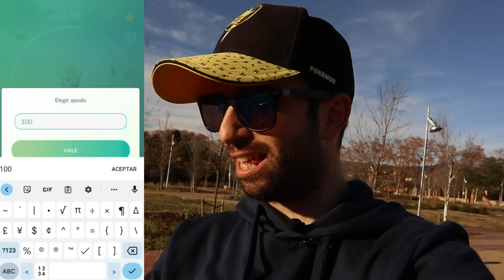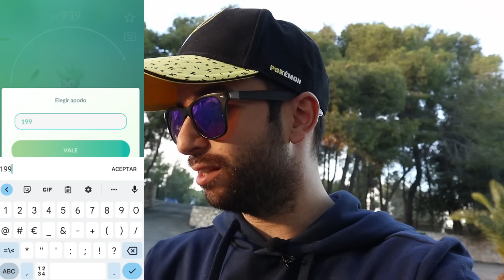CAPTURA Y REGISTRO DE KECLEON EN POKÉMON GO DESPUÉS DE 1H BUSCANDO! ¿COMO CONSEGUIRLO? [davidpetit]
Después de muchos años esperando al fin llega Kecleon a Pokémon GO!

En este vídeo del Community day de Chespin te muestro y explico como conseguir a Kecleon!